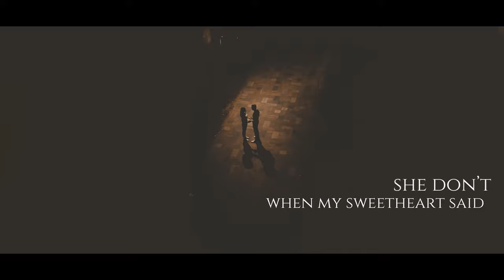Jesse Terry "Hymn Of A Summer Night" / Official Music Video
Official Lyric Video for "Hymn Of A Summer Night," the third single off Jesse Terry's upcoming album "When We Wander," out May 14th, 2021!

Credits:

Produced & Mixed by Neilson Hubbard
Engineered by Dylan Alldredge
Recorded at Skinny Elephant Recording, Nashville, TN
Photography by Jess Terry, Alex Berger & Neilson Hubbard
Design by Ed Woltil
Mastered by Jim DeMain at Yes Master Studios, Nashville, TN
Words & Music by Jesse Terry - Jackson Beach Music (SESAC)
Wander Recordings

Players:
Jesse Terry: acoustic guitar, lead vocals
Neilson Hubbard: drums
Eamon McLoughlin: violin, viola
Will Kimbrough: electric & acoustic guitars, mandolin
Juan Solorzano: lap steel, electric & acoustic guitars
Dean Marold: electric & upright bass
Josh Kaler: pedal steel
Danny Mitchell: piano & harmonies
Mia Rose Lynne: harmonies
Liz Longley: harmonies

Team:
Management: Ben Weber at Pressure Management
North America Booking: Laurel Falkenstein at Silverleaf Booking
US Publicity & Radio: Mike Farley & Matt Kelly at Michael J. Media
UK & EU PR & Radio: Jeremy Verrall at At The Helm PR

With his seventh album When We Wander due for a spring 2021 release and a series of livestreamed concerts firing up his ever-growing fanbase, Americana singer-songwriter Jesse Terry has ridden out the pandemic like few artists can. Raves from the likes of No Depression ("instant accessibility…brilliance and clarity") and Pollstar ("it’s easy to imagine hearing his songs on the radio in between cuts by Bob Dylan, James Taylor, Jackson Browne and Joni Mitchell") are great, but his fan community is what's truly priceless. A full-time touring artist for the past decade, the John Lennon Songwriting Contest Grand Prize winner and onetime Music Row staff writer normally plays 150 shows a year – from Bonnaroo, to the Philadelphia Folk Festival and AmericanaFest. When We Wander, the first album he wrote since becoming a parent, was recorded live with his band, and the family theme courses through it like a river through a canyon.